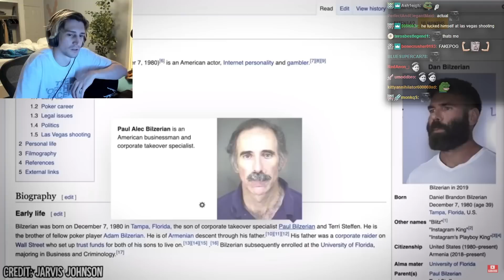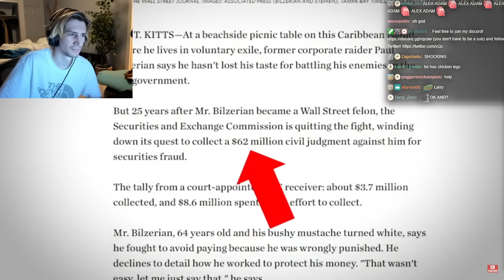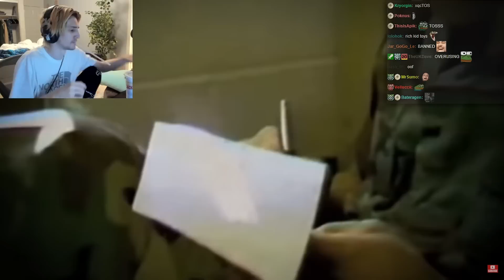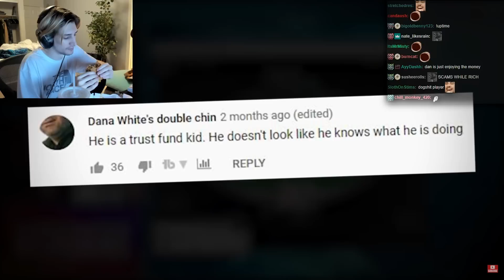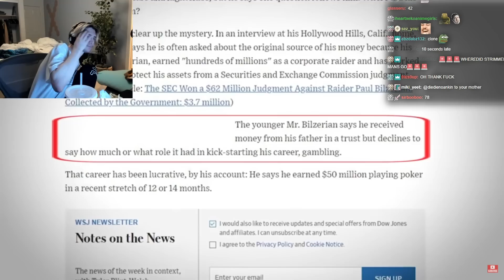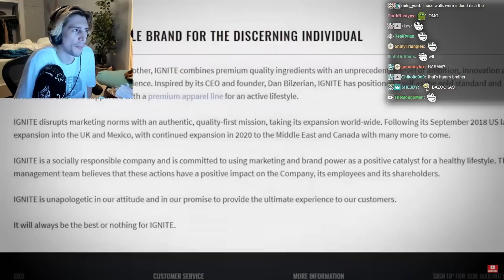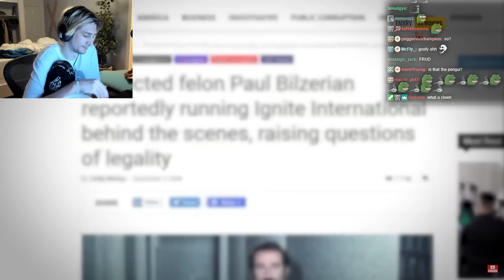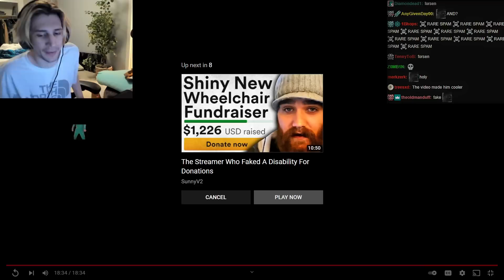xQc Reacts to 'The Dishonest Downfall of Dan Bilzerian' | SunnyV2